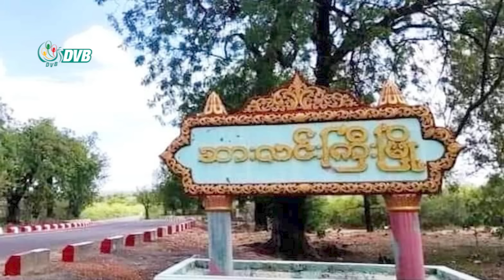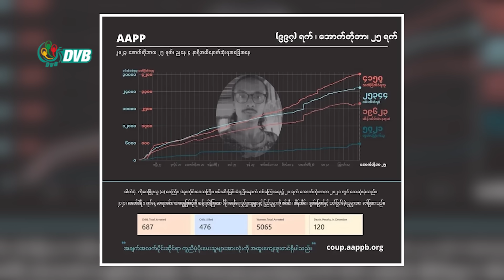DVB Digital ည ၇ နာရီ သတင်း (၂၆ ရက် အောက်တိုဘာလ ၂၀၂၃)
- တက္ကစီများ ဘေးလိုင်းအဝါတပ်ပြီးပါက YRTC တံဆိပ်များ ကပ်ရမည်။
- အိန္ဒိယရောက် ချင်းဒုက္ခသည် ၃၀၀ ကျော် ဩစတြေးလျသို့ ခိုလှုံခွင့်ရ။